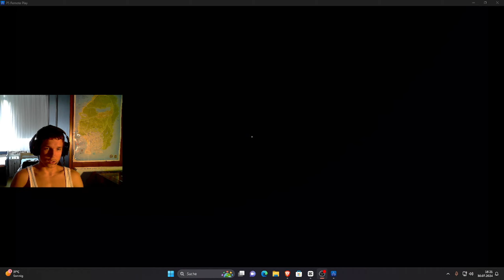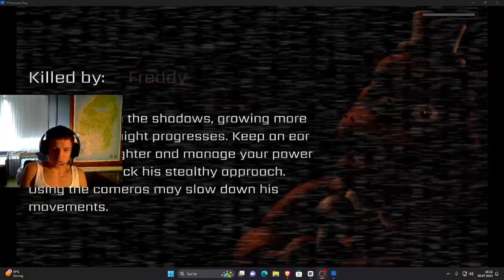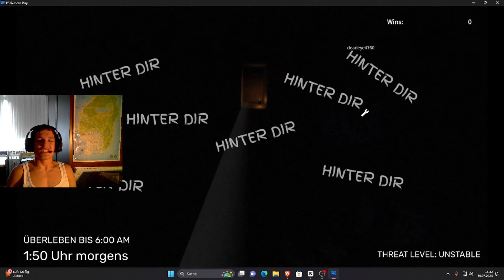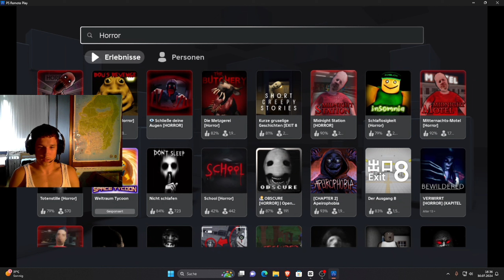Ich spiele 2 Horrorspiele in Roblox, die mich fast fertiggemacht haben 😭.